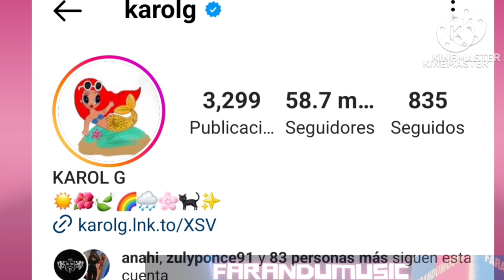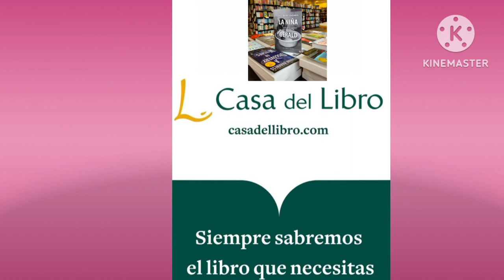SHAKIRA Y DADDY YANKEE HBD KAROLG EN VINA DEL MAR 2023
shakira daddyyankee karolg en viñadelmar 2023 todos los detalles en farandumusic un programa de entretenimiento, escúchanos 24/7